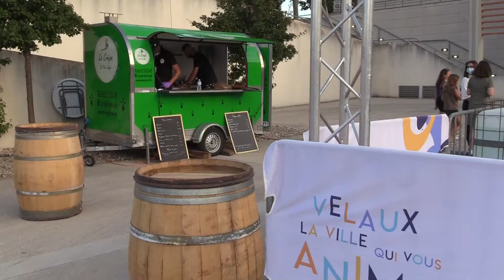LE THEATRE du COLLEGE AUX SOIREES du PARVIS